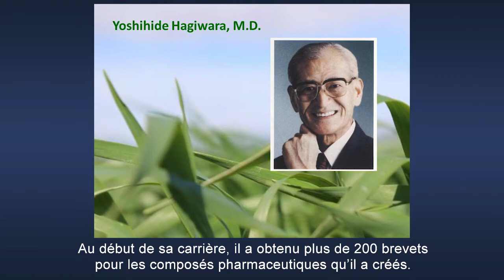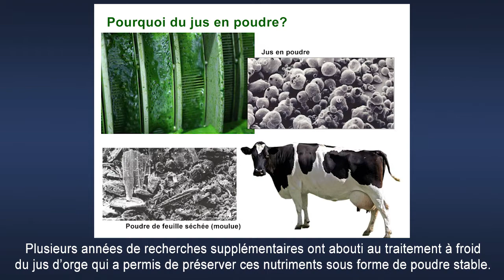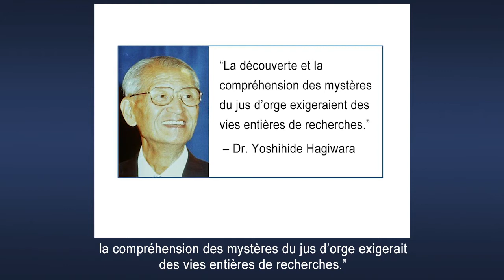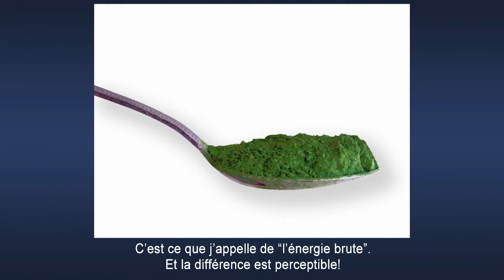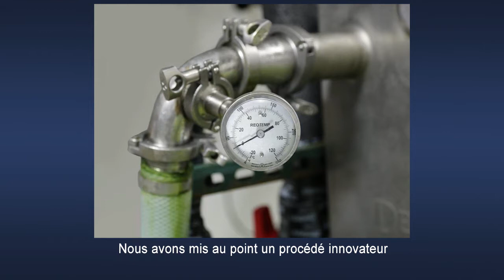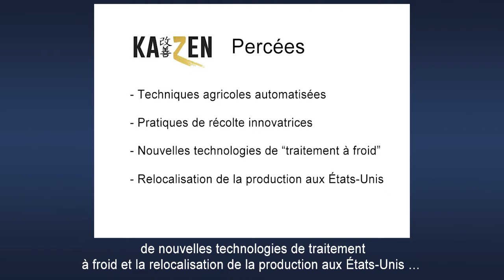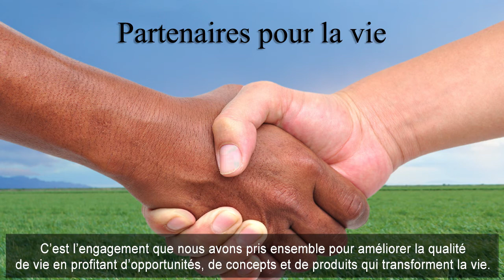Histoire de AIM, par Dennis Itami